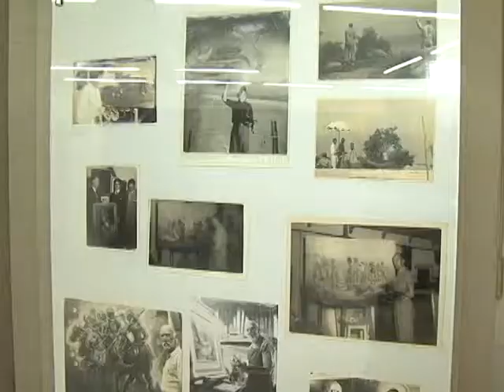Reaberta a exposição do acervo de Willy Zumblick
Em continuidade a programação do centenário do artista plástico Willy Zumblick vão ser promovidos três eventos nesta semana. Na quarta-feira a apresentação da bandeira do divino, reabertura da exposição do acervo e apresentação do enredo da escola Protegidos da Princesa. Na quinta-feira, uma missa pela manhã, à noite uma sessão solene no espaço integrado de artes da Unisul. O repórter Marcos Dalmoro conversou com a diretora de cultura da prefeitura de Tubarão.